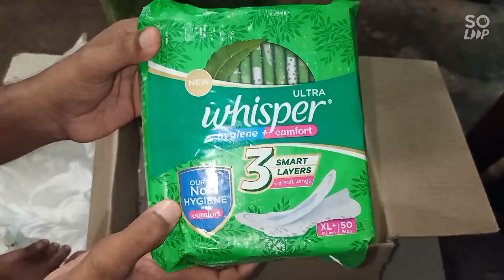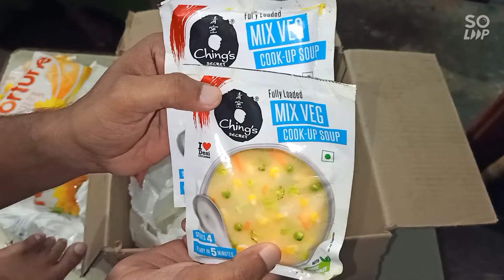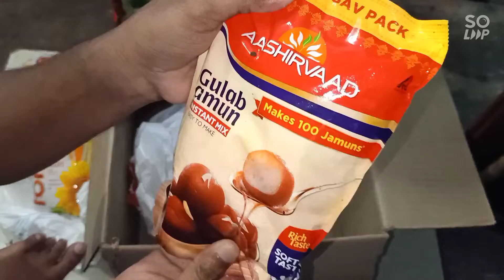Gulab Jamun powder 500g || Tomato Ketchup ||Toor Dal, Fortune Refined |Mix Veg Soup , XL+ 50 Napkins